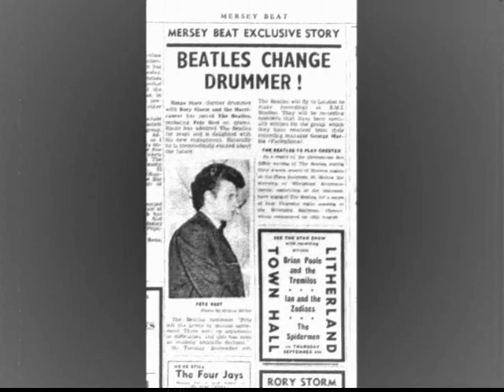The Beatles - Twist & Shout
Another brilliant live performance by the Beatles at the Star Club in Hamburg from 1962.